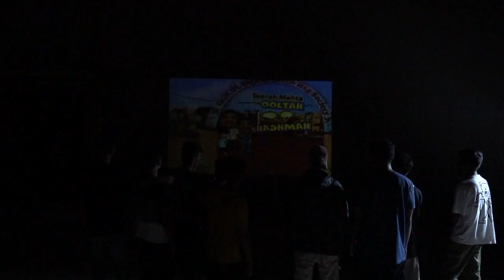LE LU SUPARI -GOGA- [PROD BY XTACY ] official music video 2023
written and performed by GOGA

DIRECTED  BY - GOGA

SPECIAL THANKS
CARTEL

Le lu supari tere naam ka
Bike bugaati lu mere naam ka
Nike or gucchi na tere kaam ka
Dubey or sukla na mere gaam ka

Kya boltey ginti ke 100 log saath hai
Patley se body me mentally hard
Ye fan nahi
 ye mere khass hai
Goga se bhidne ko trass hai
Bhagwa hai rang or Hindi me naaz hai
Bhaga dunga unko Jo iske khilaaf hai
Mera kanoon or Mera hesaab hai
Thane ka Mera goga haisaab
Pakrega fodega khota
Tarsadega dega na Pani ka lota

Kya bolte mota Bhai
Kya bagha ka beta hai tappu
Jetha babita pe lattu
Tu popat hai fattu
Ya kaka hai nattu
Jo likhta wo rattu
Tarak Mehta ka ulta chasma
Na mai kiske bass ma .
Zara dekh ke hasna .
Goga ke entry
Padega tashna
Ro mat
aare de isko rasna
Tu rapper hai
Aata hai tere PE hasna
Mushkil hai goga ankhon se bachna
Kya le lu supari?
Maska laga nahi thaska laga hai ..chaska nahi dum kaska laga hai seedha chatka laga hai. tujhe fatka laga hai.
Meri mehfil hai choti gaana bajne laga hai. Saab nachne laga hai.
Hateli meri khopdi aab hatne laga hai .
Aab bolna Teri dictionary kholna bohat bada jhol hai magaj Mera bhari mere sabdon ke bol tere kaano ko khol mere gaano le bol or seedha to bol cross Kiya Bombay to katega tol maal leke aaja mai kar dunga roll tu karta hai jhol mai karta hu roll.
Paisa nahi hai par dhanda karunga..
Galti se chuaa to panga karunga
Mai Banda hu wo seedha nanga karunga Teri basti me ghus ke mai kabza karunga tu aayega samjha lagayega maska tu saaf bol mai khada hu saamne to baap bol
Le lu supari
mai tere naam ka
Bike Bugatti lu
mere naam ka
Nike pr Gucci
Na tere kaam ka
Dubey or sukla na mere gaon ka ..

Virar se local
Nalasopara me bhari tha gardi.
Vasai me court.
Naigaon ke janta hai khatri.
Bhayandar me tc.
Mira road Mera stop .
Keera bohat Tera sort
Dahisar wala stuf .
Borivali wala pot .
Sitaram naam lunga or de dunga short .